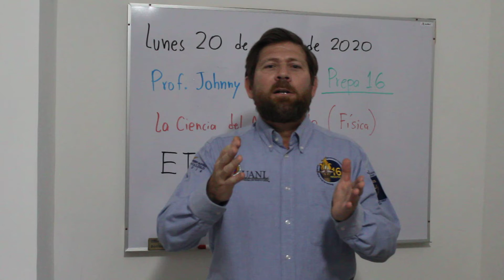Lunes 20 de abril de 2020, regreso a clases, ahora en forma virtual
Regresamos a clases en esta ocasión en forma virtual, consulta la información y vídeos que estarán disponibles en las distintas plataformas y herramientas como MS-Teams para continuar el semestre y concluir con éxito el mismo; siguiendo las directrices universitarias con la Estrategia Digital ante esta contingencia y cuarentena por la pandemia del COVID-19, cualquier duda estoy a tus órdenes !!